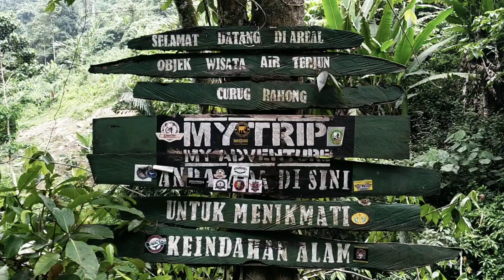Curug Rahong Bogor - Tuan Muda Adventure Cinematic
Curug Rahong.
Siapa sangka di Rumpin Bogor ada curug seindah ini